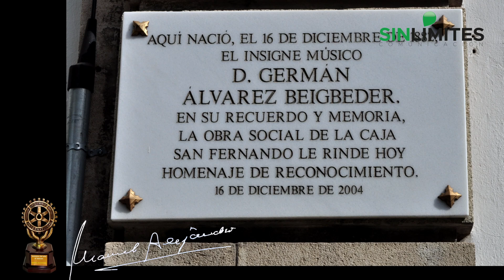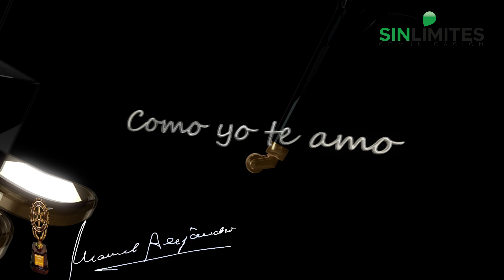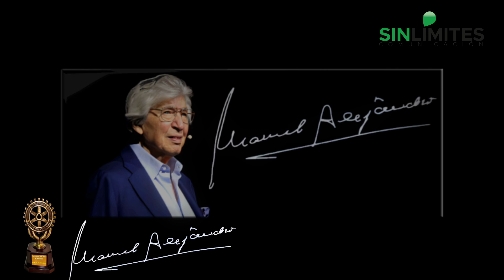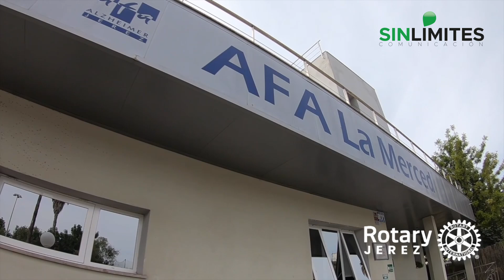Premio Jerezano del Año a Manuel Alejandro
𝗠𝗮𝗻𝘂𝗲𝗹 𝗔𝗹𝗲𝗷𝗮𝗻𝗱𝗿𝗼, el mejor compositor en lengua hispana del siglo XX. El 8 de junio de 2024 recibió el 𝑃𝑟𝑒𝑚𝑖𝑜 𝐽𝑒𝑟𝑒𝑧𝑎𝑛𝑜 𝑑𝑒𝑙 𝐴𝑛̃𝑜, que organiza el 𝗥𝗼𝘁𝗮𝗿𝘆 𝗖𝗹𝘂𝗯 𝗱𝗲 𝗝𝗲𝗿𝗲𝘇. A sus 91 años, el maestro contó anécdotas, vivencias y recuerdos de toda su vida, y cantó algunas de las composiciones que forman parte de la banda sonora de nuestra vida y que interpretaron Raphael, Julio Iglesias, Rocío Jurado, Janette, Nino Bravo o Luis Miguel, entre otros.